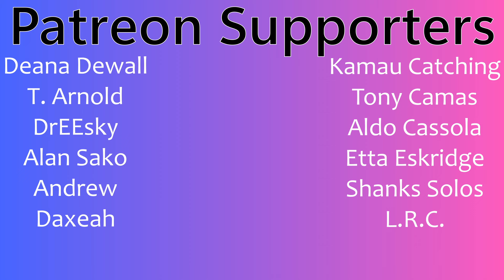NIGHTWISH | "Perfume of the Timeless" (Official Live Video) | Couples Reaction!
Timestamps **
Intro (0:00)
Reaction(1:14)
Review(12:44)